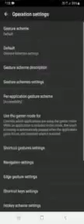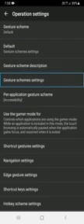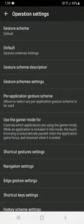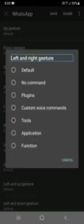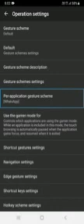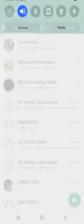how to use per-app gesture theme of commentary screen reader for blind user part 6 blind tech I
जी हां नमस्कार साथियों में हूं आप सभी का दोस्त ओमप्रकाश आज हमने इस वीडियो में बताया है कि कमेंट्री स्क्रीन जेस्चर थीम  को कैसे यूज कर सकते है यदि हमारी वीडियो अच्छी लगे तो हमारे चैनल को सब्सक्राइब वीडियो को लाइक दोस्तों को शेर हमारे लिए एक कमेंट अवश्य कीजिएगा हमसे संपर्क करने के लिए हमारे व्हाट्सएप ग्रुप में जुड़ने के लिए हमारे अबाउट सेक्शन में जाकर हमको संपर्क करना ना भूलें धन्यवाद